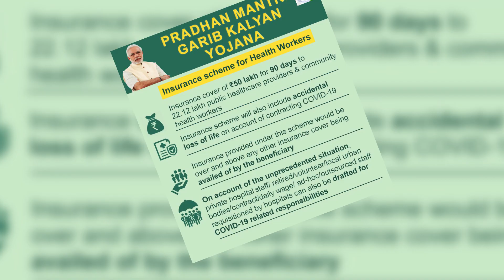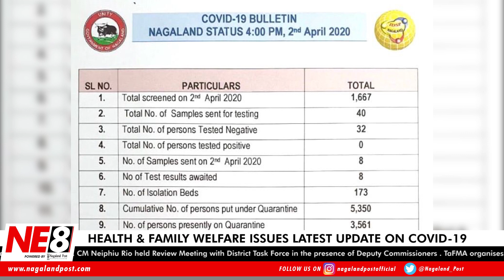NE8 News Flash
Nagaland latest update on COVID-19